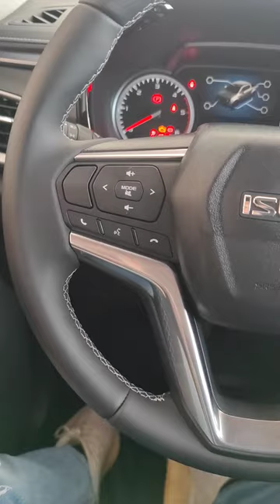Isuzu DMAX LS 2023 car #2023